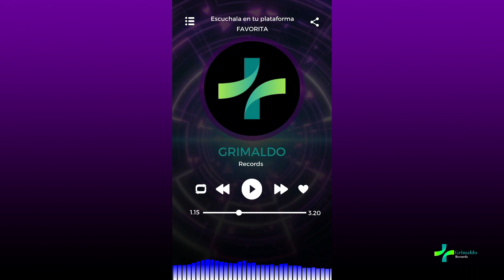Sahara , edm, AI